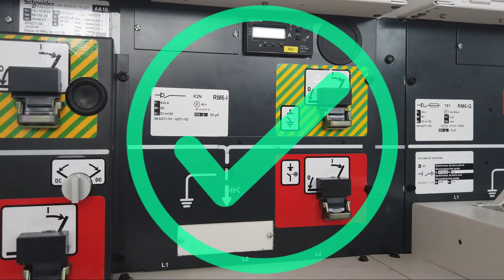Schneider Electric RM6 Ring Main Unit : Opening, Grounding, Ungrounding & Closing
Schneider Electric RM6 Ring Main Unit: Step-by-Step Guide to Open, Ground, and Close
How to Safely Operate Schneider Electric RM6 Ring Main Unit: Opening, Grounding, and Closing
Complete Tutorial on Schneider Electric RM6 RMU: Open, Ground, Unearth, and Close
Schneider Electric RM6 RMU Operation: Expert Guide to Opening, Grounding, and Closing
Mastering Schneider Electric RM6 Ring Main Unit: Detailed Instructions on Operation and Safety
Video Description:
Learn how to safely and efficiently operate the Schneider Electric RM6 Ring Main Unit (RMU) with our detailed step-by-step guide. In this video, we cover essential procedures including how to open, ground, unearth, and close the RMU, ensuring you follow the best safety practices. Perfect for electrical engineers, technicians, and anyone involved in electrical distribution systems, this tutorial will enhance your operational knowledge and safety skills.

Key Topics Covered:

Introduction to Schneider Electric RM6 RMU
Safety Precautions Before Operation
Step-by-Step Guide to Opening the RMU
Proper Grounding Techniques
Procedures for Unearthing
How to Safely Close the RMU
Common Mistakes to Avoid
Schneider Electric, RM6, Ring Main Unit, RMU, electrical safety, grounding, unearthing, electrical engineering, tutorial, guide, step-by-step, safety precautions, electrical distribution systems, operate RMU, close RMU, open RMU.

Maximize your expertise with our comprehensive tutorial on the Schneider Electric RM6 RMU.

For additional information and resources, visit Schneider Electric's official website or contact their support team. Ensure your electrical distribution operations are safe and efficient with our expert advice.